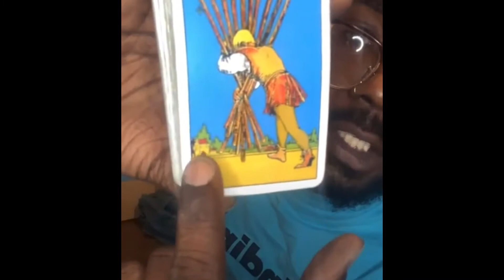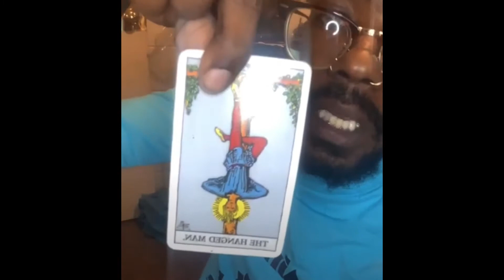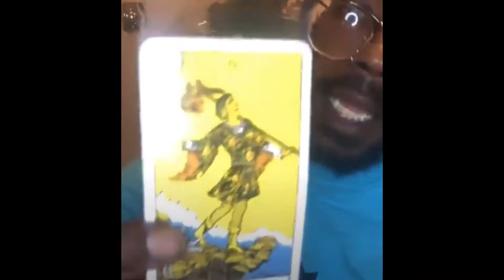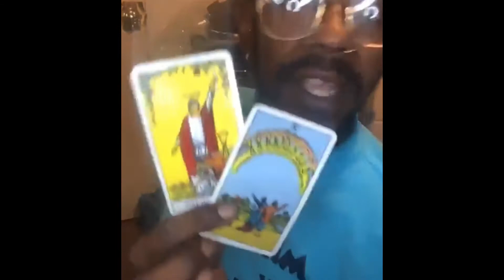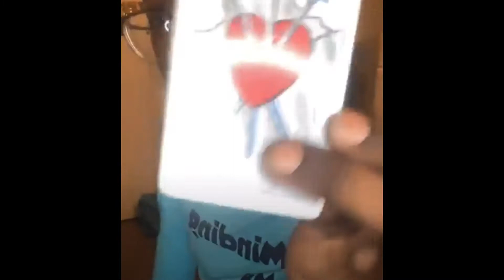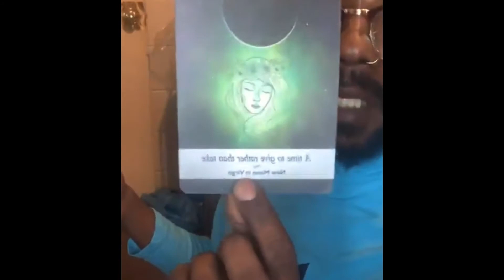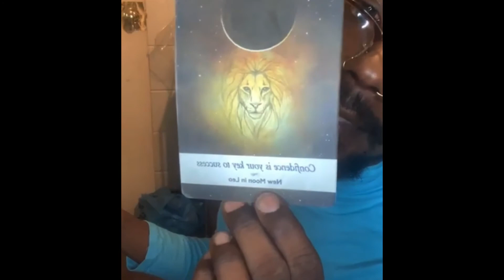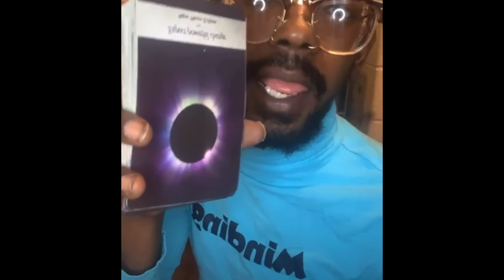Daily Vlog|My First Reading, Toy Drive +Breakfast Date Ft. Divine Kreations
For 2021 Our Goal Is To Grow Our Channel And Stay Consistent. LIKE. COMMENT.SHARE.JOIN THE FAMILY

Marcus: 30
Jmarie: 26
Journee’: 3